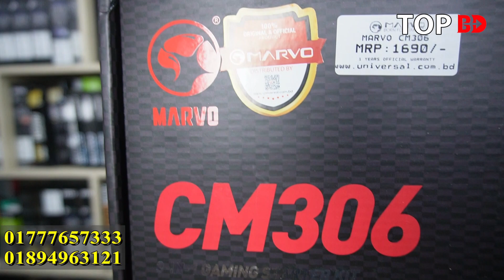গেমিং ও সকল কাজের | Computer price in Bangladesh | i5 PC | RYZEN । কম্পিউটারের দাম 2024 । Gaming PC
যোগাযোগের ঠিকানা
Linux IT Solution
সুবাস্তু অর্কেড (লিফট-৪), দোকান-৪২১, এ্যালিফ্যান্ট রোড, ঢাকা।